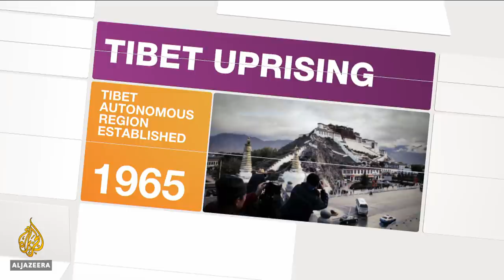🇨🇳 Will Tibetans have a homeland of their own? | Inside Story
Tibet is a mainly Buddhist Himalayan area of plateaus and mountains, known as the "roof of the world", it has been governed by China as an autonomous region for almost seven decades.

And Beijing claims a centuries-old sovereignty over the region.

But the allegiances of many Tibetans lie with the exiled spiritual leader, the Dalai Lama.

For China he's a separatist threat, a living God for his followers.

Huge crowds gathered at his temple in Northern India on Sunday to commemorate 60 years since the failed Tibetan uprising against Chinese rule.

Supporters of the 83-year-old Spiritual leader prayed at the Buddhist shrine in Dharamsala, where the Dalai Lama established a government-in-exile.

But how long can Tibetans pursue their struggle?

And what's Beijing doing to win the hearts and minds of Tibetans?

Presenter: James Bays

Guests:

Einar Tangen - Political Analyst who advises the Chinese government on economic and development issues.

Andrew Fischer - Professor at Erasmus University Rotterdam who researches the impact of Chinese developmental policies in Tibet.

Tenzin Tsundue - Tibetan Activist, Writer and Poet.